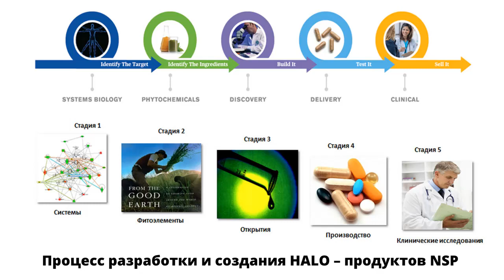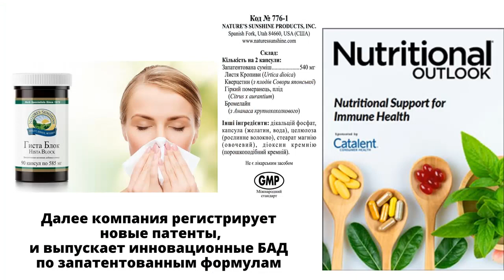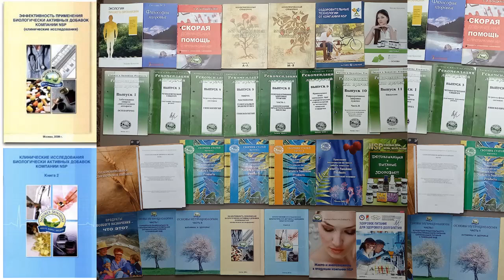NSP: поиск самой эффективной формулы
Часто врачи меня спрашивают: а проводятся ли в Nature's Sunshine  клинические  испытания  БАД?!  Ну просто замечательный  вопрос! И я с огромным удовольствием хочу сейчас на него  ответить!  Буду очень рада, если это видео поможет вам  разобраться с выбором лучших БАД в  океане противоречивой медицинской  информации  и рекламы.

Дорогие Коллеги-Врачи и Wellness-специалисты!
Приглашаем вас к сотрудничеству!
Это позволит вам оказывать более комплексные и эффективные предложения клиентам,  и поднимет вас на новый финансовый уровень!
Расширяйте границы возможностей вместе с нами!!!

- Возникли вопросы?

Здоровья вам и вашим семьям!
Искренне ваша, доктор интегративной медицины,  нутрициолог Людмила Миронюк.

Ссілка на видео: htps://youtu.be/1h3_4GDKAzA